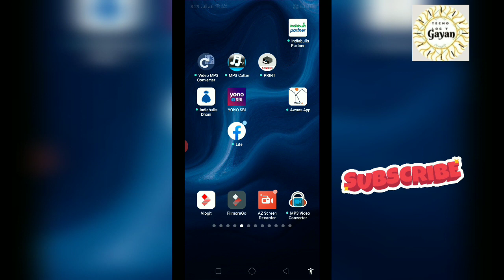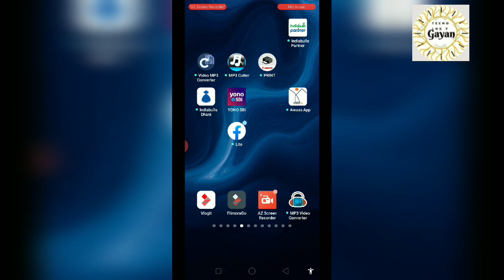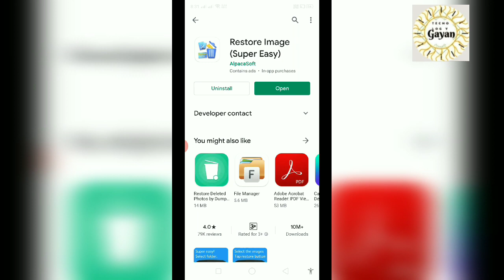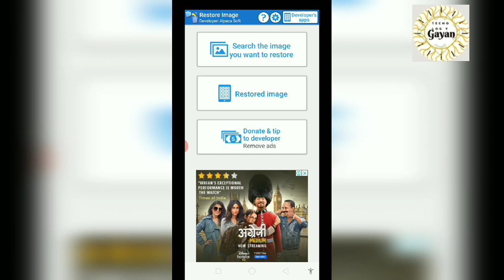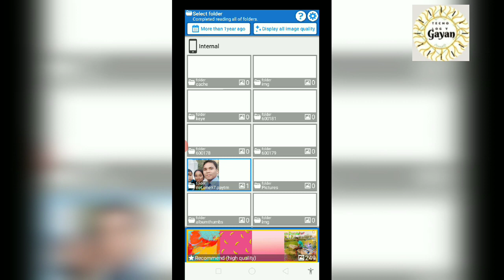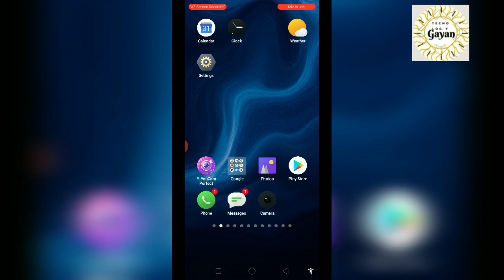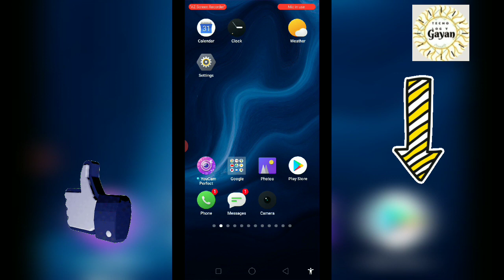How to recover your delete photos in your Android phone .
Kese ap apna delete kiya huha photo esey pa sakte ha
Arif ak android apps download karke